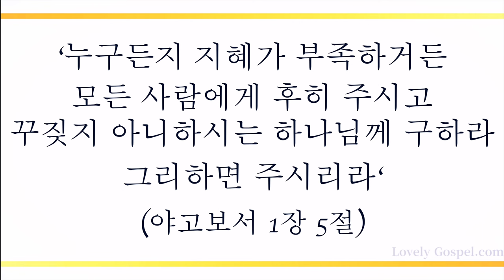은혜가 풍성한 하나님은 (God Whose Grace Overflows, 197장) - 강지혜(Kang Ji Hye)/(Piano: 강한별)/(편곡: 조수인)[4K]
'누구든지 지혜가 부족하거든 모든 사람에게 후히 주시고 꾸짖지 아니하시는 하나님께 구하라 그리하면 주시리라'(약1:5)

'내가 너희를 고아와 같이 버려두지 아니하고 너희에게로 오리라'(요14:18)

언제나 우리와 함께하시는 하나님 예수 그리스도의 사랑과 권세와 축복 안에서 능치 못할 일이 없는(막9:23) 삶 누리게 하셨음에 감사하며 이 찬양 바칩니다.

이번 주 211번째 찬송 곡으로 소프라노 강지혜님과 피아니스트 강한별님(편곡: 조수인님)의 '은혜가 풍성한 하나님은-197장’ 들려 드립니다. 이 찬양 들으시는 모든 분들께 항상 성령 충만한 최고의 시간 임하시기 기도 드립니다]